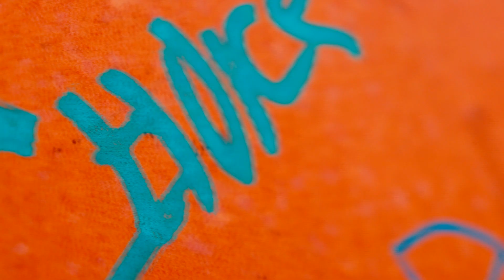Welcome To My New Channel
Check out my last video - This is my first video :P